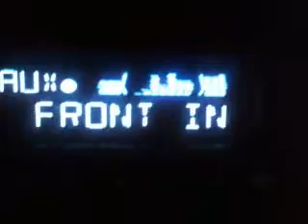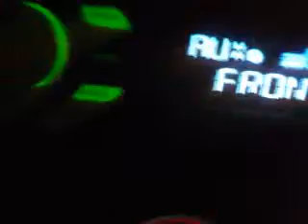I'm on one 2 12's